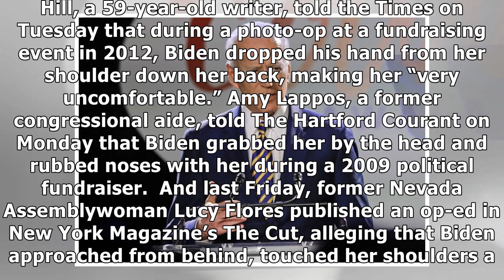Sexual Assault Survivor Who Accused Joe Biden Of ‘Uncomfortable’ Touching Speaks Out